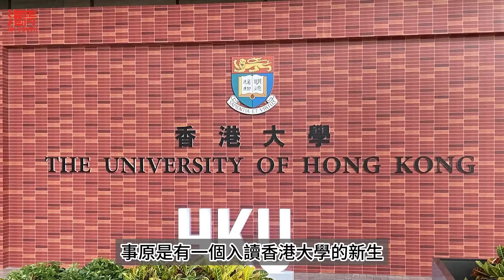香港大學迎新營被爆吸食開心藥和非禮 是否以後應取消 所以大學舉辦迎新營? / 香港青年 大眼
00:00  介紹話題
01:15  香港大學迎新營被爆吸食開心藥和非禮
05:45  是否以後應取消 所以大學舉辦迎新營?

香港大學護理系迎新營（Ocamp）驚傳學生公然吸食大麻，且有新生聲稱被學長非禮。有自稱該系新生在網上發帖表示，在參加學系迎新營期間，俗稱「組爸媽」的學生輔導員公然吸食開心藥，且發帖人稱被「組爸」上下其手，並於玩水活動被禁止換上深色衣服，令其留下心理陰影。主辦迎新營的港大護理學會於社交媒體表示，正就有關網上言論檢視安排及處理，承諾必定秉公處理。

其他影片:
阿布泰被泰國超市Big C斥資收購 因福島核污水日本食物無市場 泰國借機進駐香港?
福島核污水正式排海 港府即日禁止 東京福島等10個都或縣水產品進口
信結束流亡 回泰國後即被逮捕 為何仍然回國 是救駕還是自投羅網 背後是否與軍方及皇室傾掂數?
日本宣佈24日將核污水排太平洋 岸田獲美韓領導人理解 日本人擔憂形象受損 | 中俄提議遭無視  為何歐美集體不吭聲? | 國家禁止進口日本十個縣食品 香港緊隨其後
南海風雲再起! 美日澳南海軍演 給小馬可斯撐腰 但菲律賓宣佈退出 理由是希望跟中國修補關係?
拜登買兇冧友? 美國74歲伯伯網上發帖威脅拜登 遭FBI上門滅口 ​言論自由物理消滅?
拜登簽署行政令禁止對華敏感技術 打響新一輪貿易冷戰 目標包括香港澳門?
中國正超越美國 並逐步成全球領袖? 美專家到訪中國後 看到一幕讓他驚呼!
沙特和平峰會 烏方終於同意與俄和談? 中國為何出席沒有俄羅斯參加的“和談”?
菲律賓再次強闖南海仁愛礁 美國發聲力挺菲律賓 中方水炮伺候 中國海警功臣再次立功! | 英國倫敦街頭驚現中國色彩塗鴉 創作者向世界輸出我國的正確價值觀!